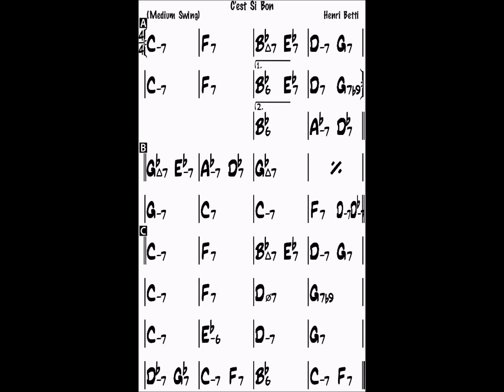C'est si bon Bb backing track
C'est si bon backing track (bass, drums, piano)
Bb major, 100 bpm